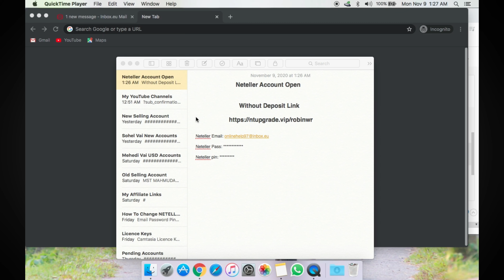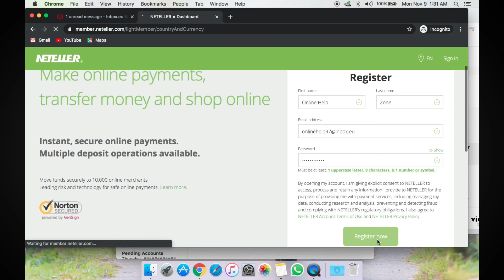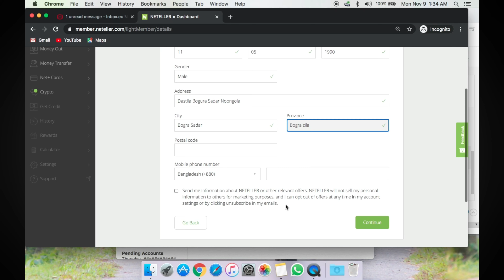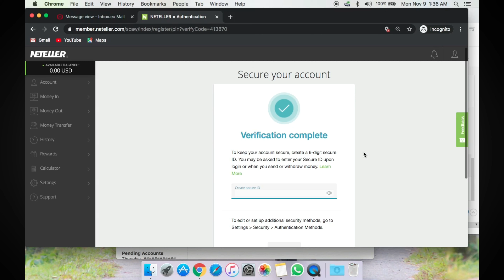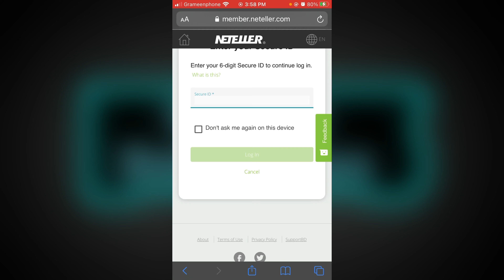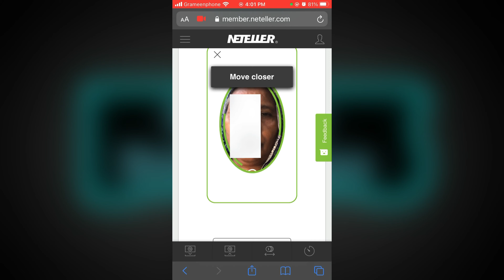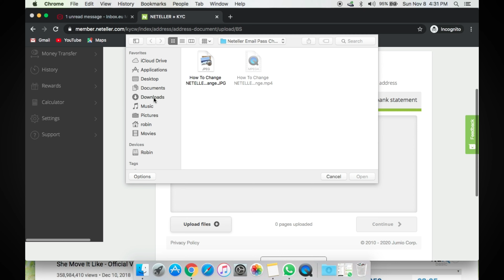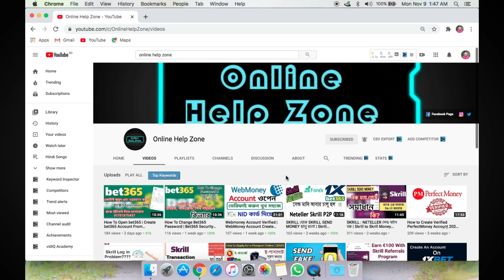How To Create Neteller Account 2020 | Neteller Account Verified Without Deposit 2020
In This Video I will show you how to create a neteller Account

*** ANTI-PIRACY WARNING ***
This content is Copyright to Online Help Zone ! Legal action will be taken against those who violate the copyright of the following material presented!

©Online Help Zone - 2021